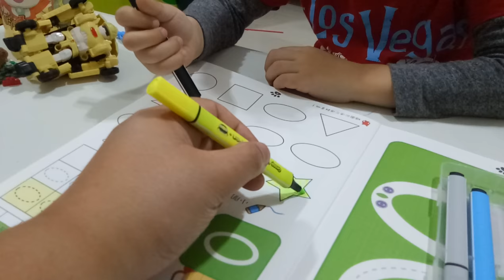kids playground ~indoor outdoor -孩子們的遊樂場〜室內室外-子供たちの遊び場〜屋内屋外-어린이 놀이터 ~ 실내 실외~otoro